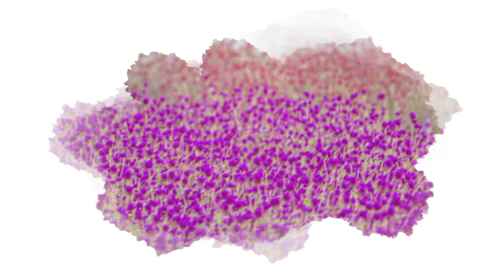Autumn scenery with flowers, 꽃이 있는 가을풍경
I collected old photos and tried to express autumn.
예전의 사진들을 모아서 꽃이 있는 가을을 표현해 보았습니다.

Red Spider Lily, Myeongseongsan Silver Grass, Yangju Nari Park, broom cypress, Pink Mulley, etc.
상사화, 명성산 억새, 양주 나리공원, 댑싸리, 핑크 뮬리 등